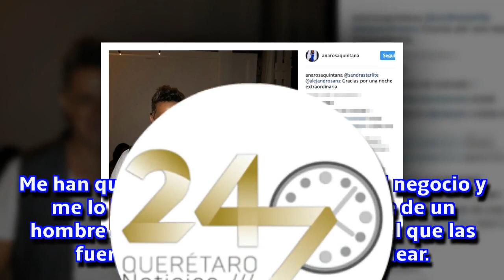Ana Rosa Quintana supera el momento televisivo más duro de su carrera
La presentadora consigue que se paralice un desahucio y que un hombre, derrotado por las circunstancias, termine con su vida